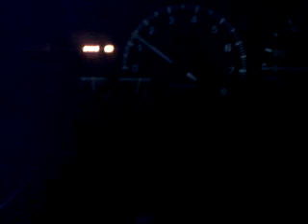Eight-Six Day - My red panda Eight-Six.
Please forgive the shit quality, I don't have a good camera, but I'm currently looking into getting a Go Pro.  But this is my Eight-Six that I am immensely happy with and very lucky to have.  Forgive the appearance of the interior, or lack thereof.